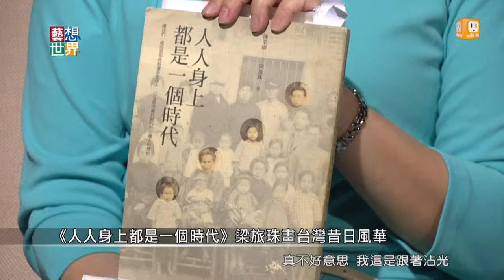20140514《藝想世界》訪談《那些旅行中的閃閃時光》作家梁旅珠 Part1